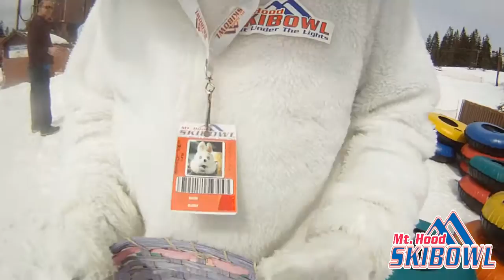The Easter Bunny at Mt Hood Skibowl 2012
The Easter bunny came out to play this Easter at Mt Hood Skibowl! Check out the Easter Bunny out snowboarding, tubing and having fun at Mt Hood Skibowl!